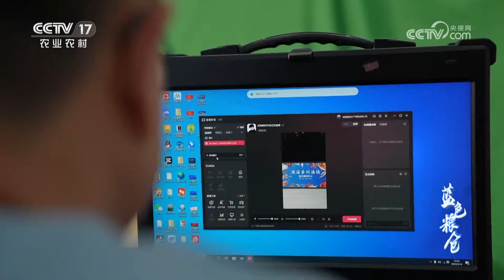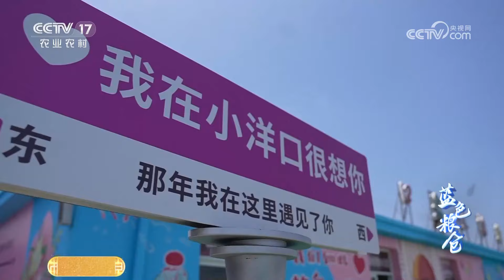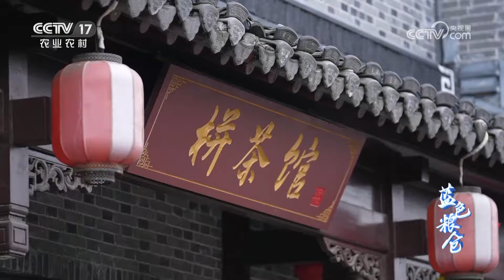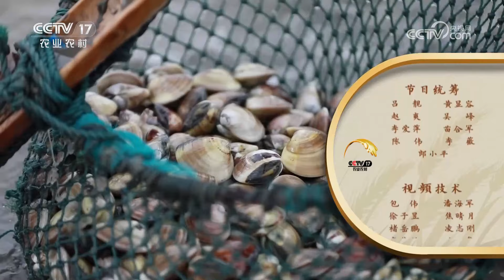他通过给文蛤“搬家”，成功让文蛤亩产量暴涨1000多斤！让文蛤变大，他有特别的养殖方法！|「共富经」20230611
本期节目主要内容：
建设海上牧场，打造“蓝色粮仓”。江苏省如东县的文蛤味道鲜美，可在四年前如东文蛤卖价上不去，产业陷入困境。为了让文蛤价高个大有竞争力，季磊提出给文蛤搬家，成功让文蛤亩产量增加了一千多斤，他还拉着农户搞直播，更多精彩尽在本期节目。